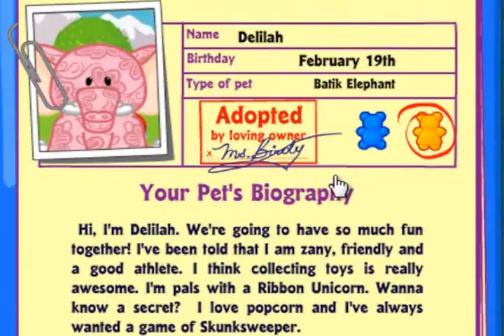Adopting my Batik Elephant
Meet Delilah :D
i actually got her Friday after school.
She's so cute(:
sorry that the audio stops too soon.
song: Please Don't Go: Mike Posner (pitch-shifted,obviously.)